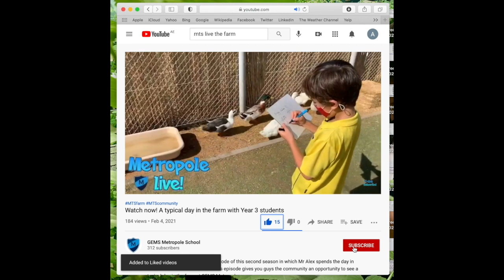MTS Live! The one about...MTS Talks!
Listen to our incredible students Ayla and Layla as they talk about how they have had the opportunity to have their voices heard on a grand stage in-front of their peers.

Student voice is alive across the Primary. Years 3-6 have been involved with MTS Talks this week, giving their own talks in-front of a live audience.